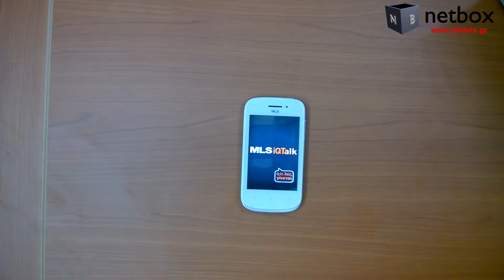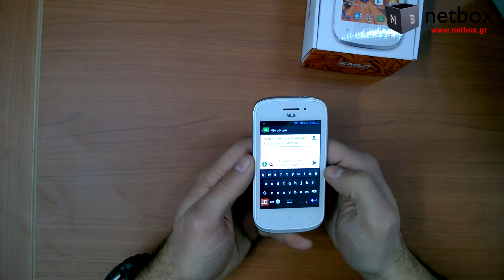MLS IQTalk Silk - Greek Review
Αυτό είναι ένα review για κινητό MLS iQTalk Silk.

Για περισσότερες πηροφορίες επισκεφτείτε το netbox.gr